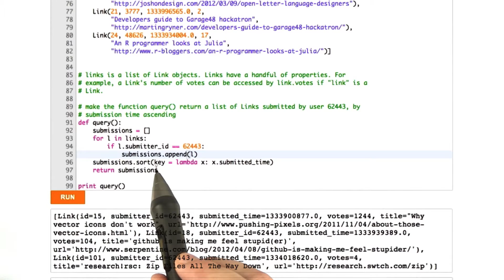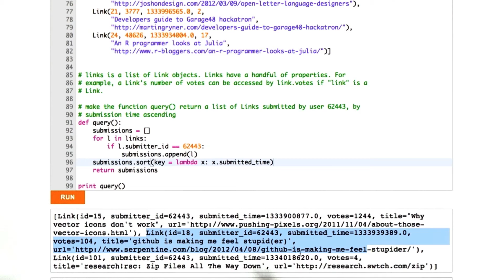Querying Solution - Web Development